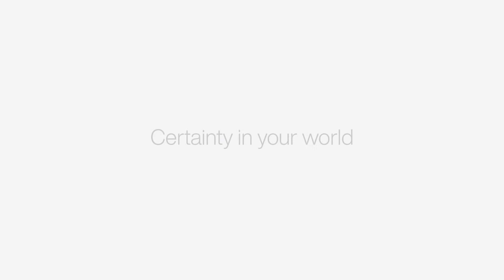Certainty in your world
In today’s challenging environment, the most valuable commodity is certainty.